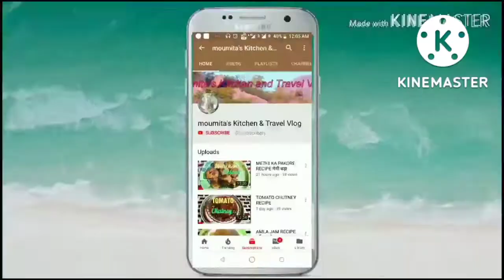pakoda chowmin pakoda recipe noodles pakoda बची हुई चाउमीन से बना लीजिए गरम गरम पकौड़ा 😋